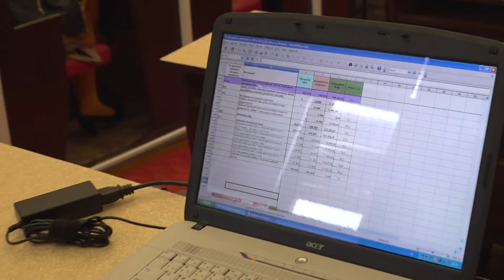Hovorili o plavárni aj o obchodnom dome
Posledný septembrový štvrtok sa stretli handlovskí poslanci na rokovaní mestského zastupiteľstva. V diskusii odzneli nové informácie o najviac skloňovaných témach v meste.